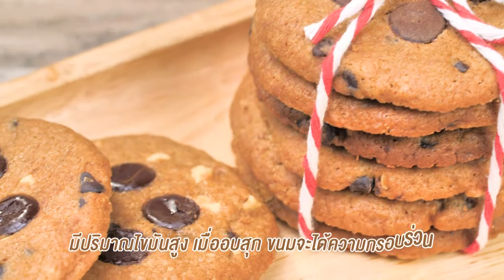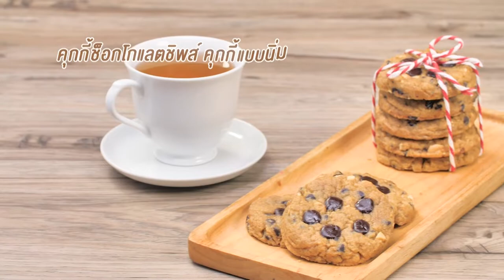รายการ "คาวหวานสำราญใจ" อ.ยิ่งศักดิ์ & ครอบครัว ขอเสิร์ฟความอร่อย EP.4 [1/3]